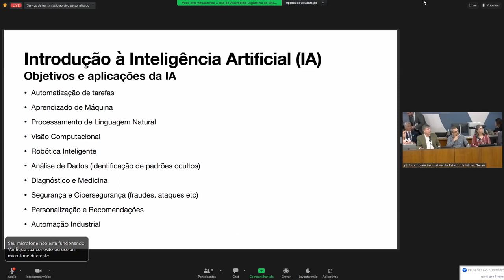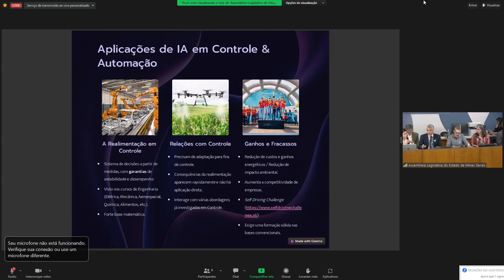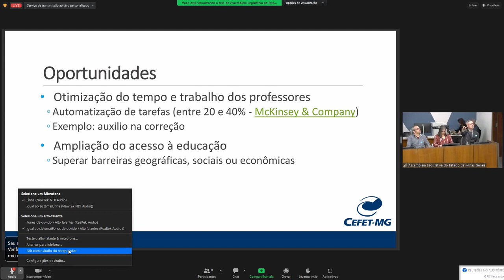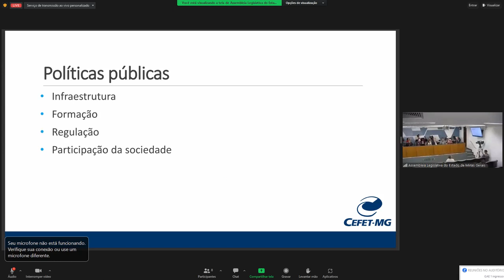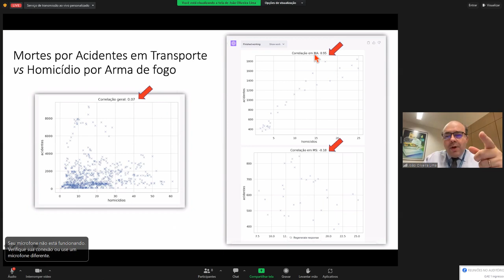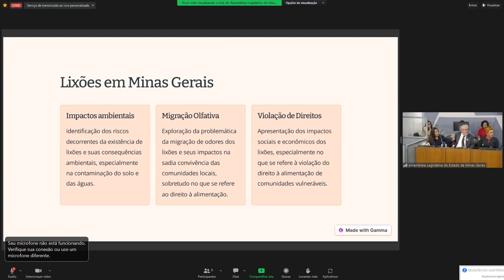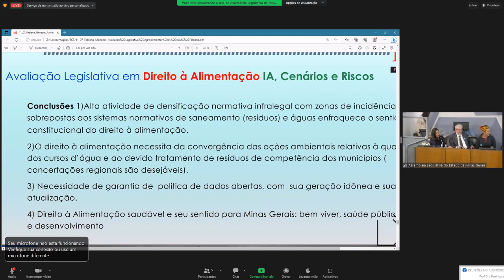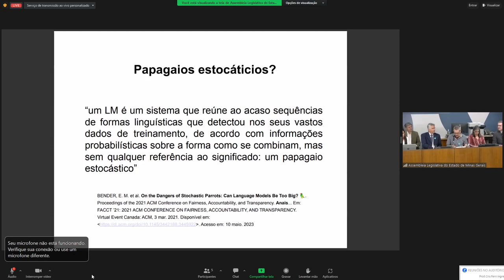11/07/2023 09:30 - Comissão de Educação, Ciência e Tecnologia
Finalidade da audiência: Debater os impactos que o Chat GPT e os chamados Chat Bots e outros mecanismos de inteligência artificial têm trazido ao ensino e à sociedade, no âmbito do Estado, tendo em vista os alertas que vêm sendo realizados por especialistas a respeito do tema.